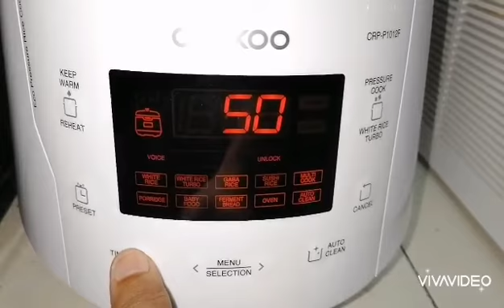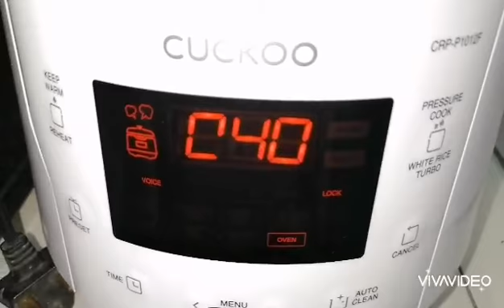Kek Pisang Coklat Simple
Saya akan share resepi full kemudian.